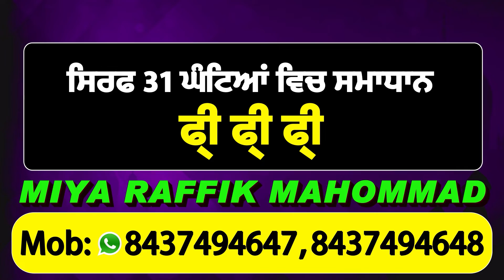Firozpur: Gangster Jaipal Bhulaar ਦੇ ਪਿਤਾ ਨੇ ਕੀਤਾ, HighCourt ਵੱਲ ਨੂੰ ਰੁਖ